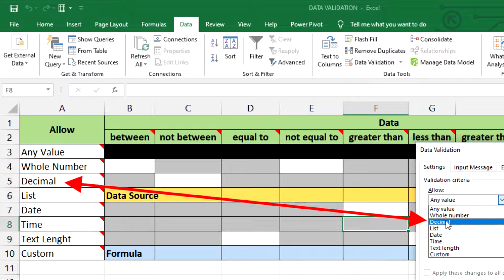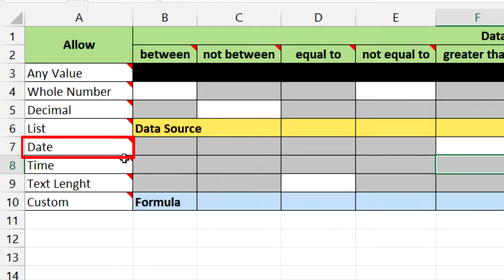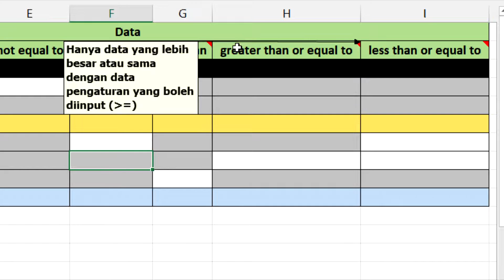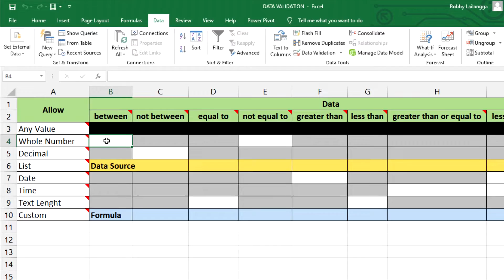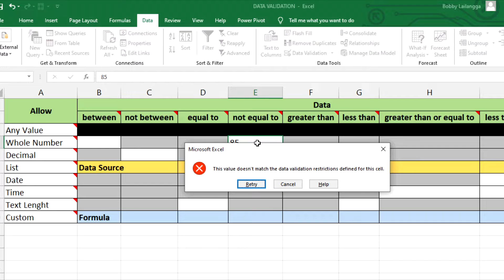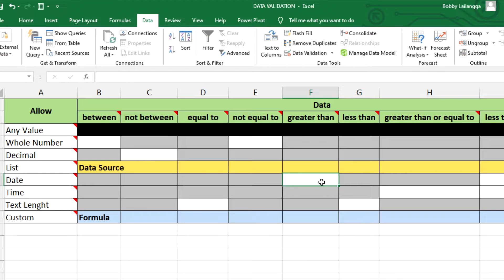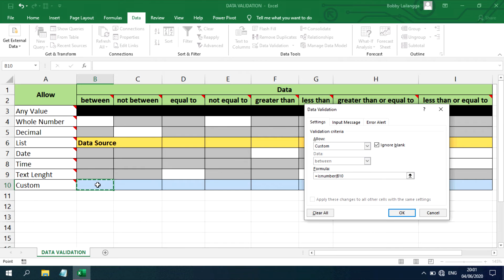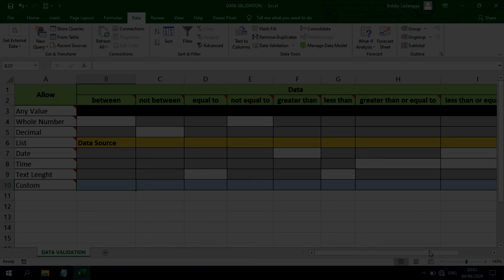Fungsi Data Validation di Tab Data Excel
Di Video kali ini saya menjelaskan tentang Data Validation dan Cara Penerapannya.

Data Validation sangat penting digunakan untuk mencegah kesalahan penginputan data.

Agar lebih mempermudah teman-teman untuk memahami Penggunaan Data Validation, berikut saya sertakan tabel Data Validation yang sudah disertai komentar. Silahkan klik di link ini untuk mendownloadnya

Daftar Pembahasan :
00:00 Pembukaan dan Pengantar
00:36 Pengenalan Opsi Allow dan Opsi Data
01:10 Penjelasan Opsi Allow
02:43 Penjelasan Opsi Data
03:44 Contoh Penerapan
04:23 Opsi Allow (Whole Number) & Opsi Data (Between)
05:50 Opsi Allow (Decimal) & Opsi Data (Not Between)
06:45 Opsi Allow (Whole Number) & Opsi Data (Not Equal To)
07:47 Opsi Allow (Date) & Opsi Data (Greater Than)
09:22 Opsi Allow (Time) & Opsi Data (Greater/Less Than or Equal To)
11:22 Opsi Allow (Text Lenght) & Opsi Data (Equal To and Less Than)
13:23 Opsi Allow (Custom)